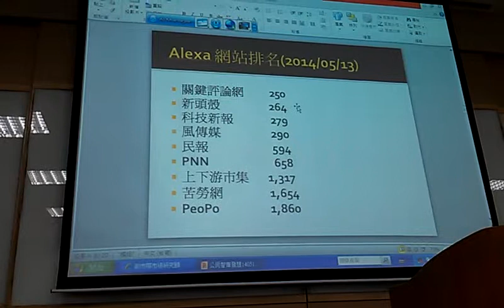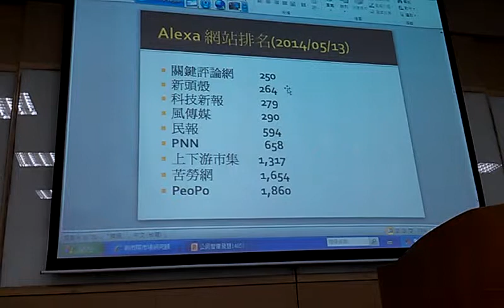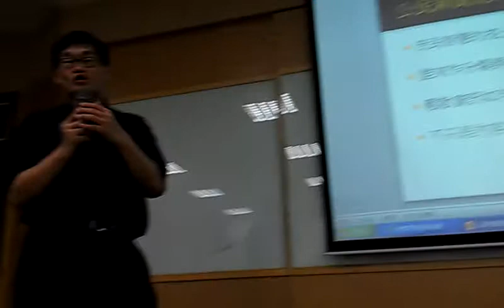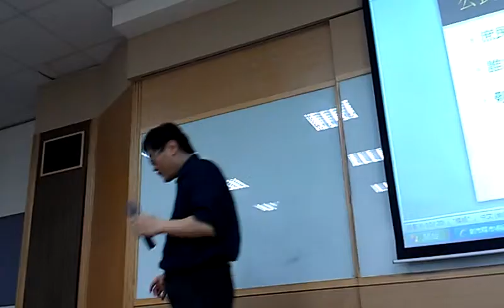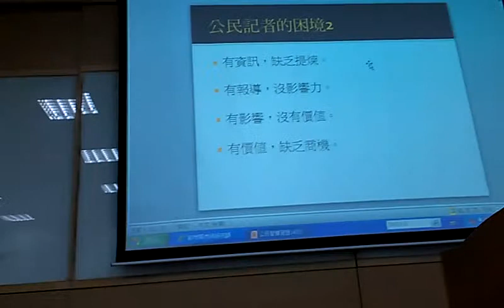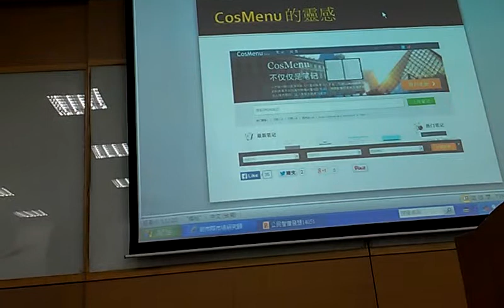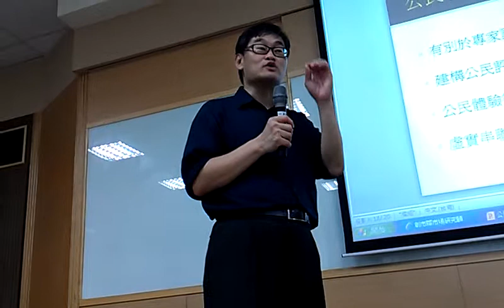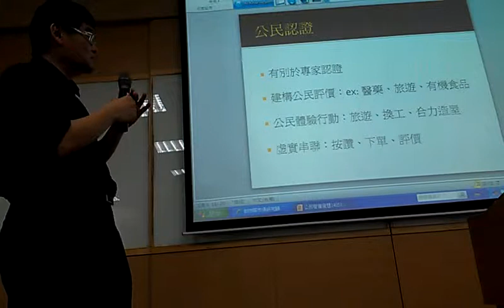莊豐嘉：Alexa 網路排名PEOPO殿後 為什麼？VIDEO0338